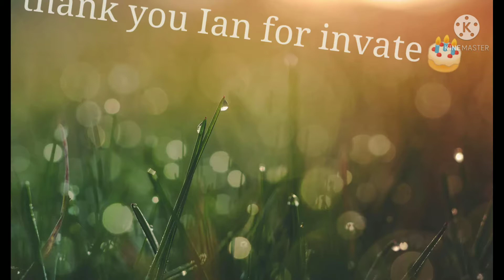late post February 07,2022